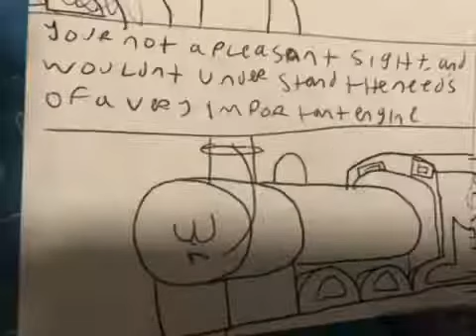James and the trouble with trees storyboard promo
Liam’s new gang part 5 is in the process
After this what story from Thomas and friends should I do next?name an episode you’d like to see in the comments below